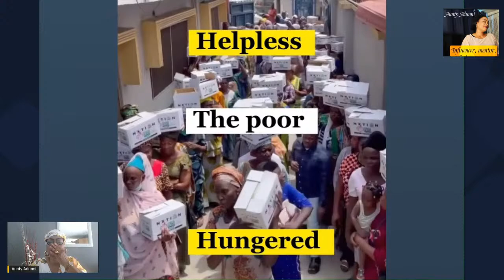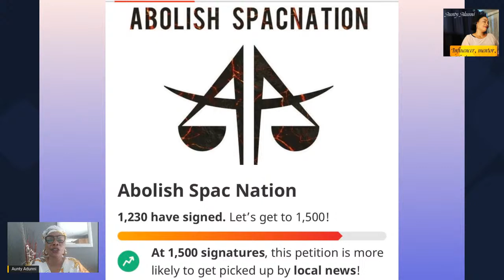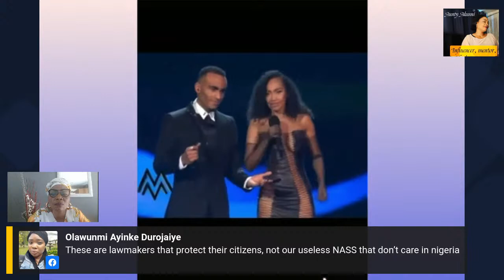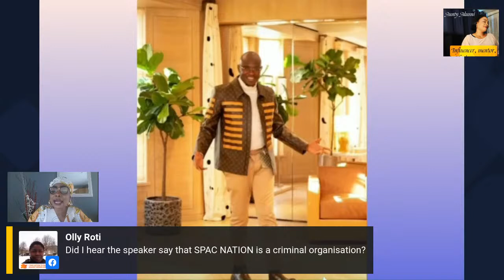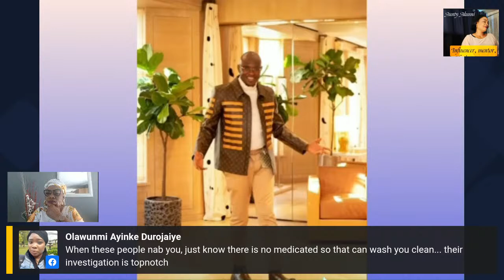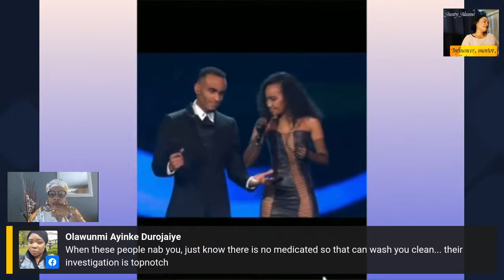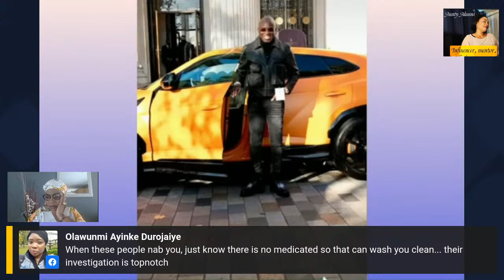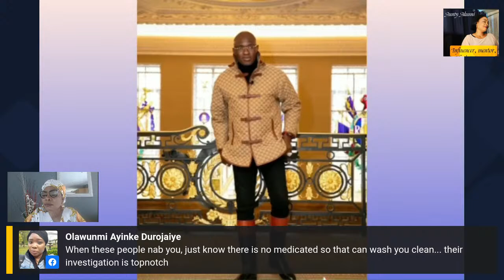HOW TOBI ADEGBOYEGA ,,,SPAC NATION PASTOR’S TROUBLE STARTED IN UK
UK INVESTIGATE NIGERIAN UK BASED PASTOR